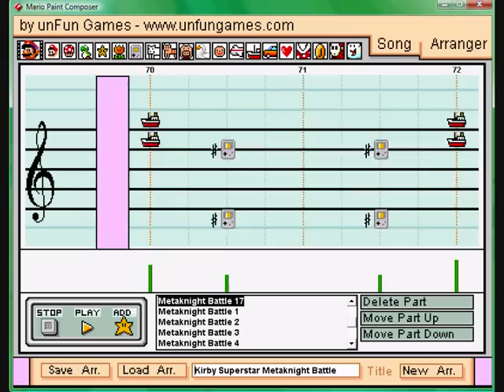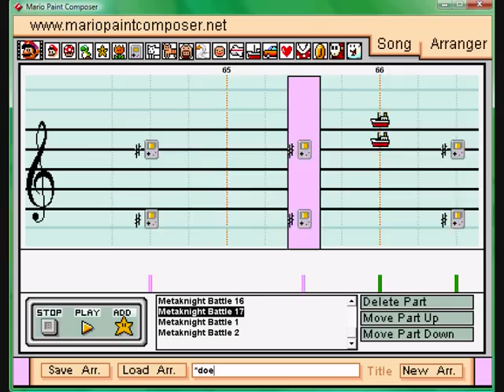Kirby Superstar: Battle with Metaknight on Mario Paint Composer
40th video! Thank you for the wonderful recording, mario7mario3! Be sure to check out his MPCs, they're amazing :)

I like this song a lot; it reminds me of Ridley's theme from Metroid. It was originally planned for a big Kirby medley, but whatever lol. Done by ear with the original soundfont

oh and before anyone asks, the tempo is 5665 rofl